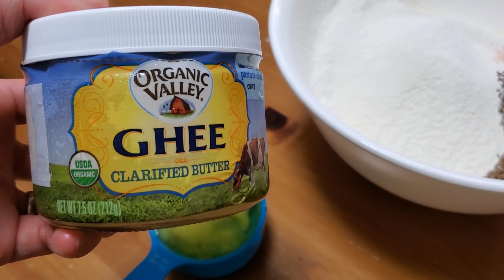Resep Samosa, Frozen food.Cocok buat Stock Ramadhan.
Samosa
Bahan Filling:
Lentils / Kacang Dhal
Potato / Kentang 🥔
Sweet potato/Ubi 🍠
Kacang Capri/SNOW PEAS
CHICKEN 🍗 / AYAM
Daun ketumbar/ Coriander 🌿

Bumbu:
Shallots / Bawang merah
🧄 Garlic / Bawang putih
Ginger / Jahe
Curry powder / bubuk kari
Paprika powder
Cardamon
Fennel / cumin .
Coconut 🥥/ Plain yogurt
Chicken powder / Kaldu
Salt 🧂/ Garam

Adonan kulit:
500 g All purpose flour/ Terigu pro sedang.
50 g Ghee + oil total 125 ml
Caraway seeds
80 ml water ( or more)/ Air
80 ml White eggs/ telur putih
Garam